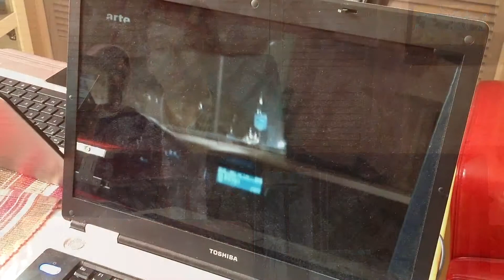Le Grand Journal du Samedi 09 Juin 2012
Le Grand Journal du samedi nouvelle formule. 1 sujet d'actu décrypté toutes les semaines suivi des dernières brèves.
Le sujet d'actu de la semaine, c'est la Syrie, suivi des dernières brèves.
Bonnes émissions à tous !